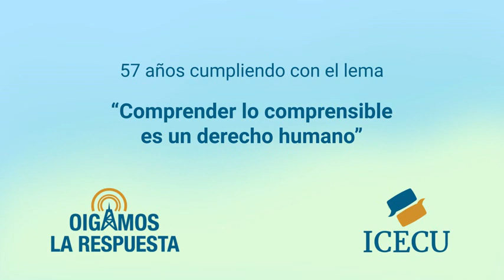OLR-09 de noviembre de 2022